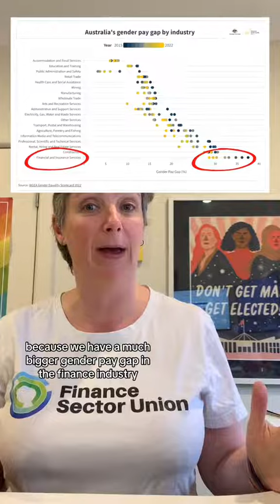Equal pay day was on teh 25th of August. How do they calculate it? Let us explain.